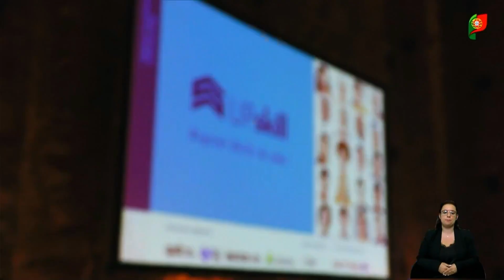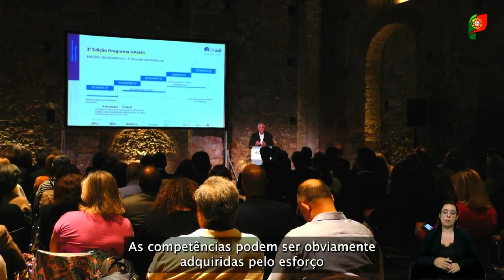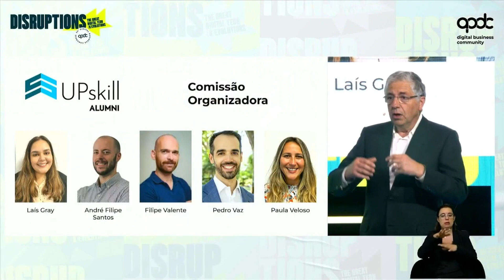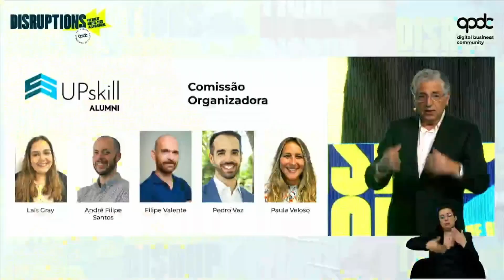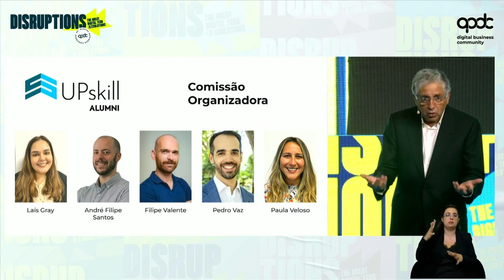UPskill ALUMNI PRESENTATION | 32º DBC - 9 MAY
32º Digital Business Congress APDC, 9 e 10 de maio

From ecosystems and digital assets to changes in the financial system and the advance of regulated digital currencies, from the transformation of public administration to changes in the labor market, digital technologies are changing everything and everyone at an ever-increasing pace.
Artificial intelligence, 5G, automation, metaverse, tokenization, quantum computing, cybersecurity, and cloud are technologies that will bring profound changes, if not revolutions, at both economic and social levels. Many of them aren’t even foreseeable yet, in a world that continues to face numerous interconnected challenges for which answers urgently need to be found.
At the APDC Congress, we’ll discuss the major technological upheavals and their foreseeable impact, promote a shared debate, and identify ways forward for our common future. This will be the stage par excellence for the exchange of ideas and synergies between all stakeholders.